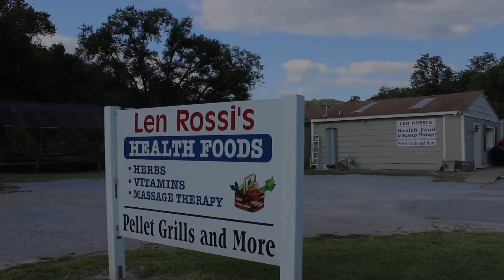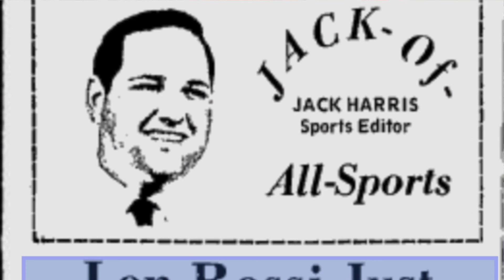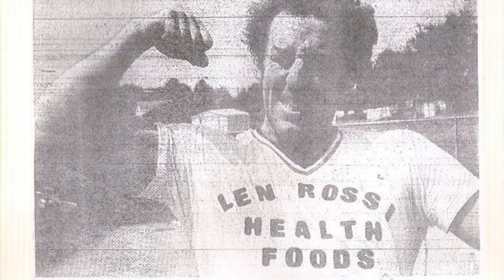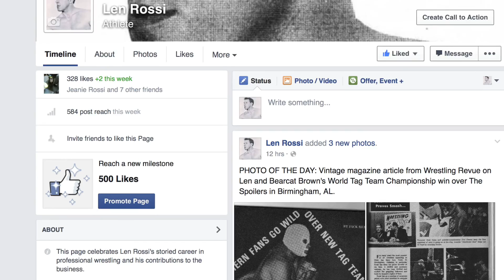Wrestling And Your Health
This is a video on Len Rossi's health food store business in Brentwood, TN. Prior to working in the health store business, Len was a professional wrestler in the Tennessee territory, headed by Nick Gulas. Len retired from 1972 and studied natural healing. He later graduated from Belmont University in Nashville, TN and received his doctorate. While at Belmont, Len met his future wife, Jeanie and the two started working together. Today, Len Rossi Health Foods is still going strong and has been in business for over 40 years.